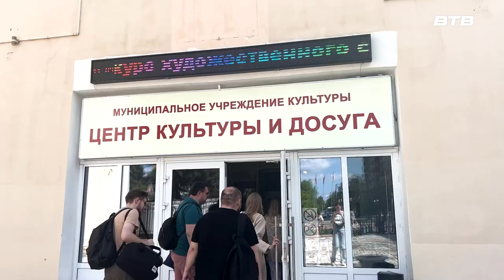НАСМЕШИЛИ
Злободневность тем и неожиданные решения для сценок – КВНщики из Видного завоевали очередную победу, теперь на Летнем Кубке среди команд из Москвы и Подмосковья. В чём секрет юмористов, узнала Инга Янчук